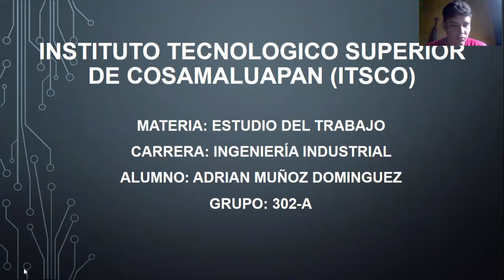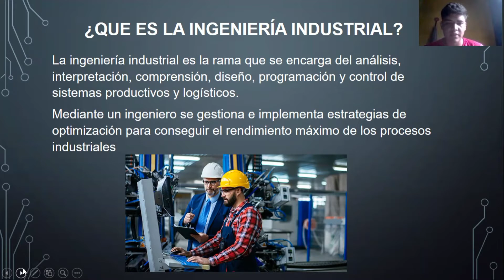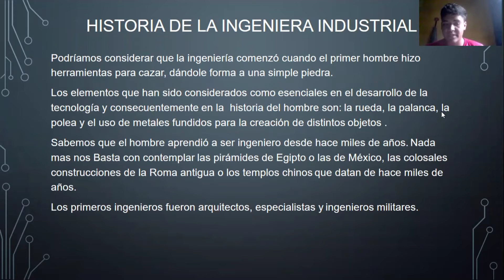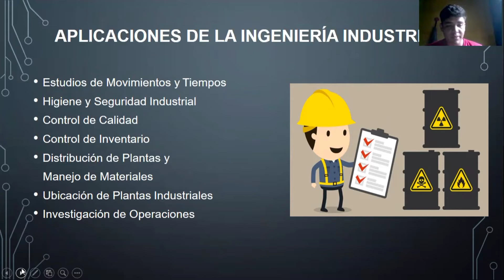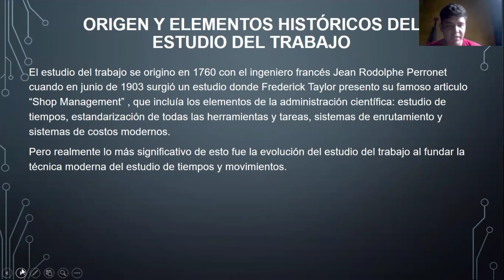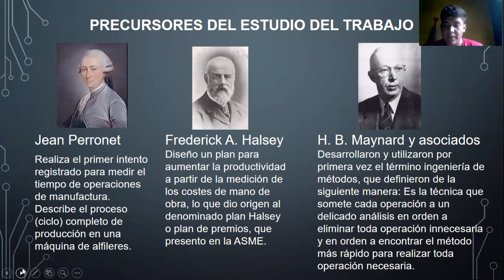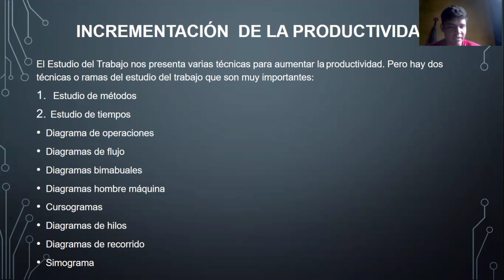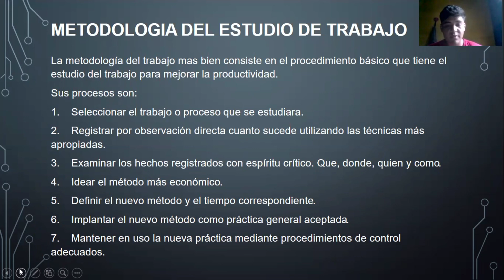generalidades de la ingeniería industrial y su relación con el estudio del trabajo